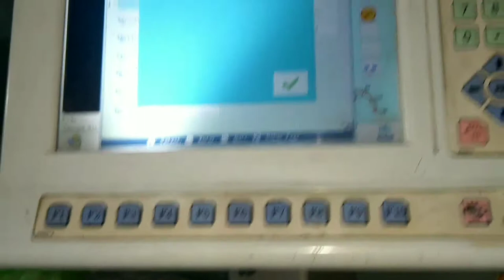Arri Machine ki Nedile Timing Kaise Banae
Arri embroidery machine ki
Nedille kharab Q hoti he
 Nossil Timing Setting
gahz timing setting
Chennal 👇name 👇
Embroidery maintenance
Computer machines
100/ Percent original Video  he
 main rozana
1 video upload krunga
Apni Machine Parfect Bana sagte he